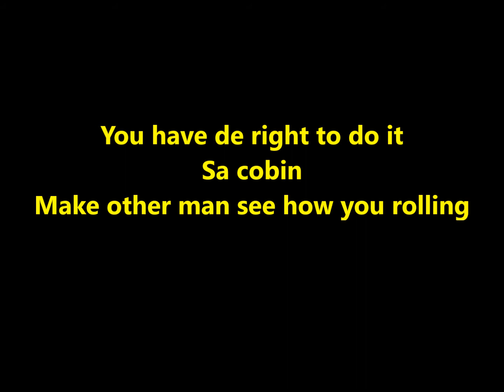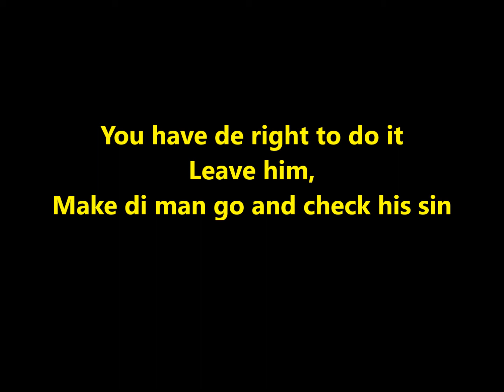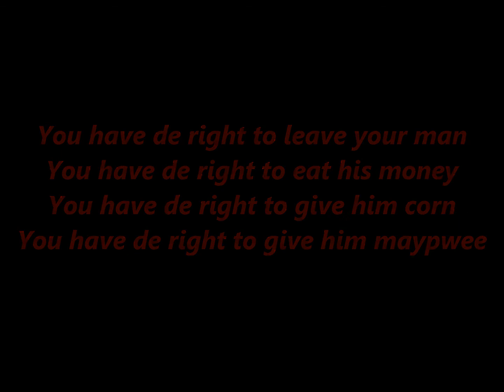Keks Mafia - Right To Do It (LYRICS) Bouyon 2017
You have de right to do it.